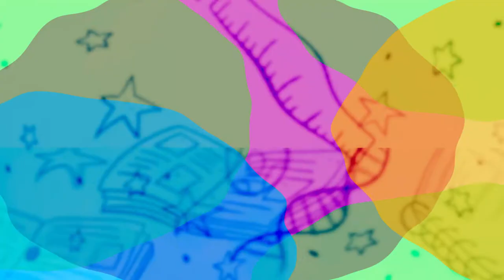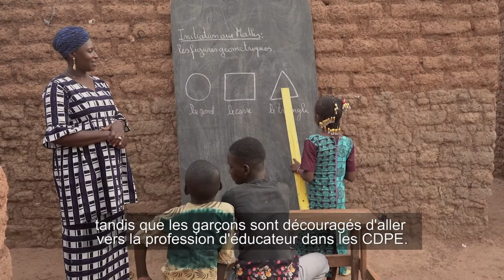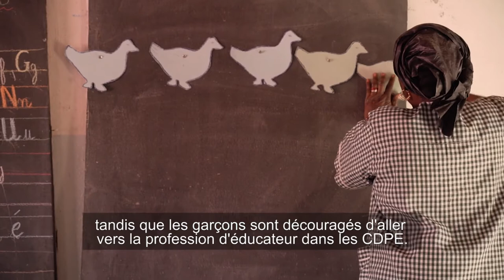L'égalité entre filles et garçons, femmes et hommes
Les premières cinq années de l’enfant constituent la période propice pour assurer les développement cognitif, moteur et social de l’enfant. C’est la période propice pour les dispensateurs de soin d’inculquer des valeurs sociales de base qui aideront l’enfant à forger en lui des attitudes et comportements positifs devant l’aider à créer un cadre de vie saine, harmonieuse et respectueuse de l’égalité entre les sexes.

C’est dans cette perspective que la Direction Nationale de l’Education Préscolaire et Spéciale (DNEPS) avec l’appui technique et financier de l’UNICEF Mali promeut la socialisation positive du genre dans le contexte du développement de la petite enfance. Pour ce faire, elle a traduit le programme d’éducation parentale relu, prenant en compte la socialisation positive du genre, en vidéo et audio dans la langue officielle (français) et dans les langues nationales, pour atteindre le nombre maximum de dispensateurs de soin comme outil de formation rapproché et permanent.

Cet outil permettra une prise de conscience sur les stéréotypes du genre qui peuvent limiter les options de développement et d’épanouissement de chaque fille et de chaque garçon.